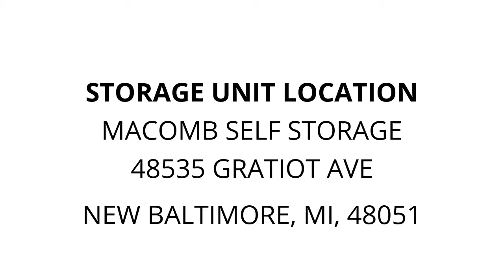Macomb Self Storage - Unit O/S-46C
1980, MEYERS, boat, ONLYboat, boatONLY, MUST-REMOVE-FROM-TRAILER, NOengine